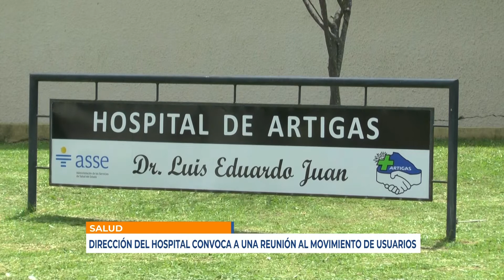Infotres - 26/04/2021 - Ramón Gutiérrez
Dirección del Hospital convoca a una reunión al Movimiento de Usuarios